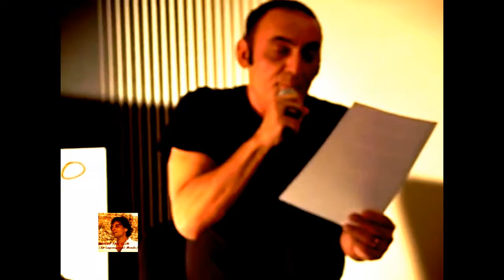MANGO, 2008, ACCHIAPPANUVOLE, QUANDO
Tu dimmi quando, quando
dove sono i tuoi occhi e la tua bocca
forse in Africa che importa.

dove sono le tue mani ed il tuo naso
verso un giorno disperato
ma io ho sete
ho sete ancora.

non guardarmi adesso amore
sono stanco
perché penso al futuro.
siamo angeli
che cercano un sorriso
non nascondere il tuo viso
perché ho sete, ho sete ancora.

E vivrò, sì vivrò
tutto il giorno per vederti andar via
fra i ricordi e questa strana pazzia
e il paradiso, che non esiste
chi vuole un figlio non insiste.

ho bisogni di te almeno un'ora
per dirti che ti odio ancora ancora
lo sai che non ti avrò e sul tuo viso

sta per nascere un sorriso
ed io ho sete, ho sete ancora.

tutto il giorno per vederti andare via
e il paradiso, che forse esiste

Ma io ho sete, ho sete ancora